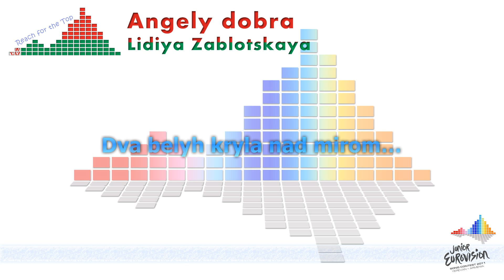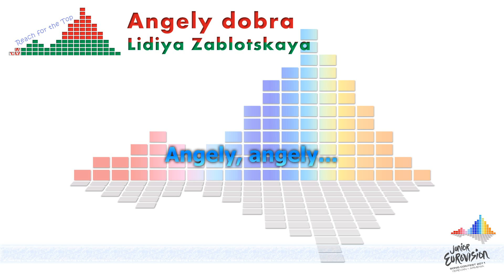Lidiya Zablotskaya "Angely dobra" (Belarus) - [Karaoke]